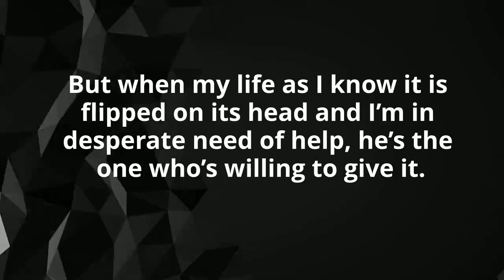The Golden Garza (Red Cage Book 4) by S. Ann Cole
He’s my best friend’s brother...
Tripp Garza is the man of my dreams.
Too bad he can’t stand my guts. With good reason—I’m no saint.
Over the years, I’ve stayed out of his way and accepted his disdain as penance for my sins.
But when my life as I know it is flipped on its head and I’m in desperate need of help, he’s the one who’s willing to give it.
He barely tolerates me, still he’s willing to swallow fire for me. Walk the jagged edge of death for me.
Tripp Garza was the man of my dreams. Now, he’s my beautiful nightmare.
And I wouldn’t have it any other way.